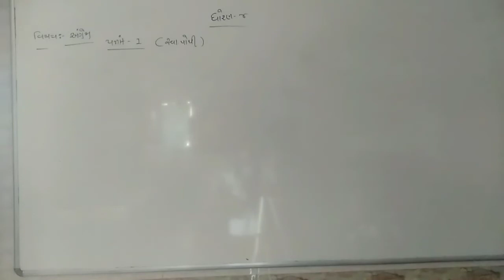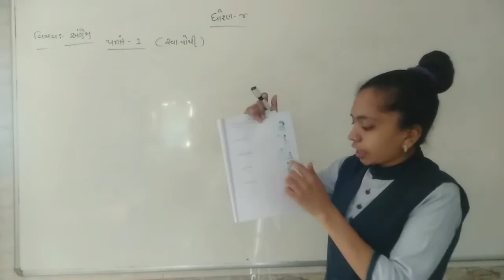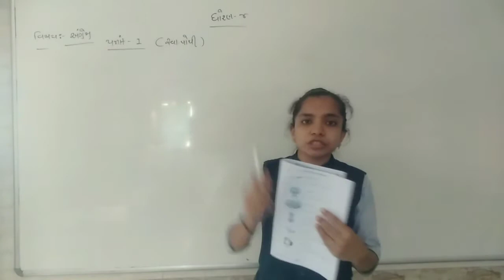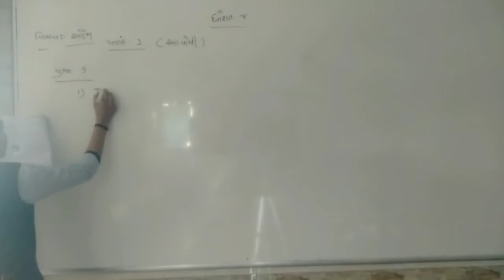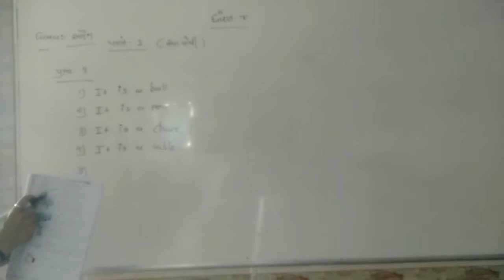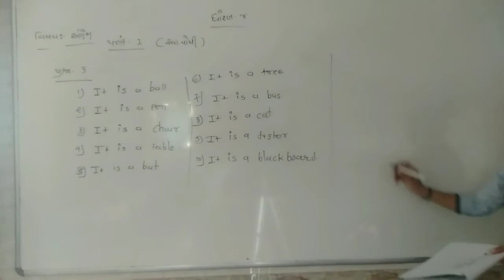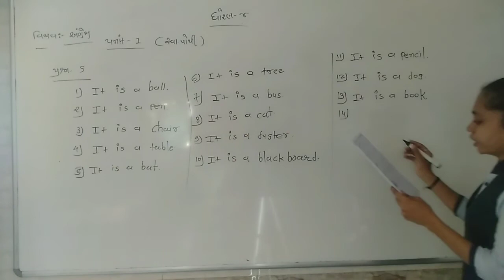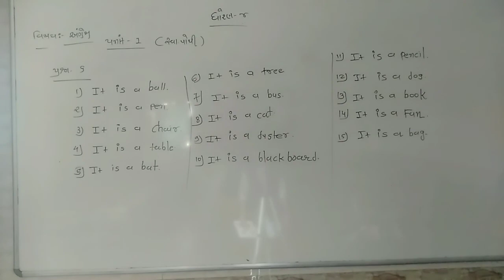std 4 English unit 1 swapothi part 4 25 6